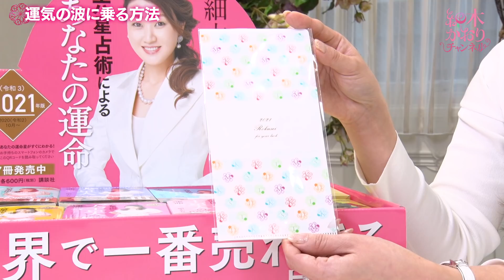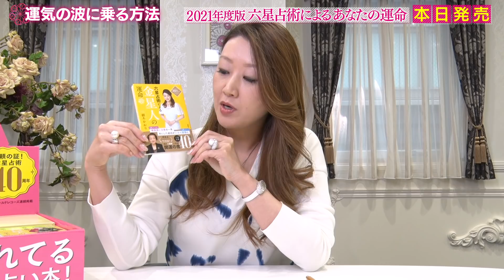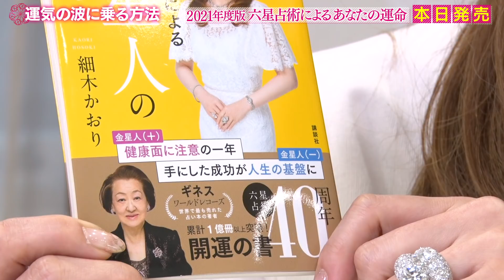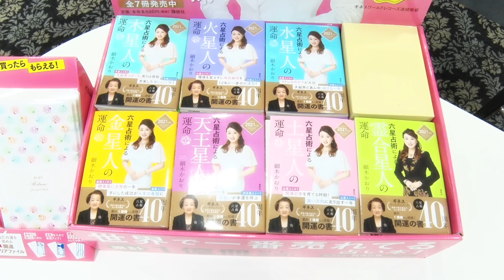【六星占術】運気の波に乗る方法「『2021年度版 六星占術によるあなたの運命』発売中です！」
2020年8月21日に『2021年度版 六星占術によるあなたの運命』が発売します！
今回は、その書籍のご紹介をさせていただいています！

自分やご家族など身近な人の人生のサイクルを把握しておくことは良い運気を手にするタメにとても重要なことです。

星人ごとに書籍を分けて詳しく書かれているので、ぜひお手に取って頂けたら嬉しいです！

ご自分の星人をお調べになりたい方や、
書店にて２冊以上ご購入頂いた方への六星占術のオリジナルロゴが入ったクリアファイルプレゼントの詳細は、こちらをご覧ください↓

動画では、書籍の内容を踏まえながら
大殺界から種子・緑生・立花の年に向けてどういう心がけで生活すれば良いのか
についてお話させていただいています。

★開運ファンサロン「Kaorism」のご入会はこちら★
・達成から大殺界まで正しい乗り越え方を配信
・母 細木数子の話や愛用品紹介などメディアでは語れないここだけの話